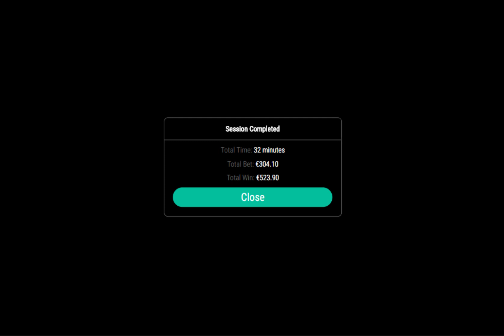StarBurst Slot PokerStars 20/3/2020